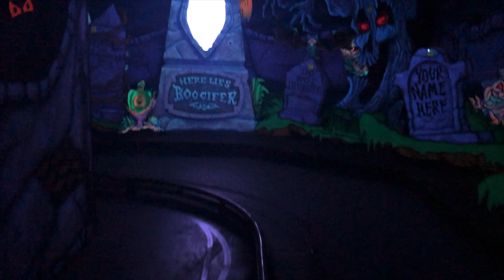2019 Boo Blasters On Boo Hill POV || Canada’s Wonderland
This is an updated POV of Boo Blasters On Boo Hill at Canada’s Wonderland in 4K!
Boo Blasters On Boo Hill is a Laser Gun Dark Ride manufactured by Sally Corporation located at Canada’s Wonderland in Vaughan, Ontario, Canada. This used to be called Scooby-Doo’s Haunted Mansion.
Filmed With Permission From a ride Operator.